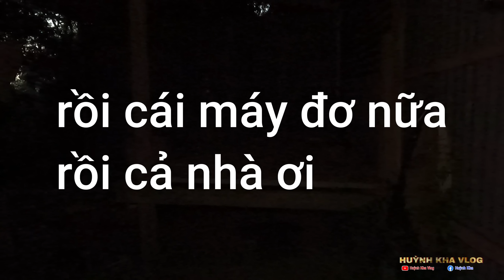Rợn người "Cầu Hồn Ma" Và cuối cùng thì....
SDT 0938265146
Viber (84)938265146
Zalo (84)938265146